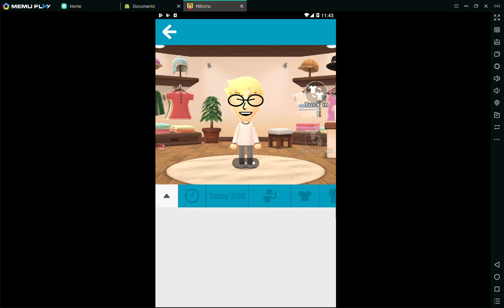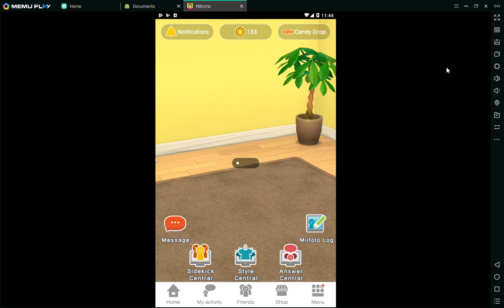PLAYING MIITOMO IN 2019!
Random Mii Sprites